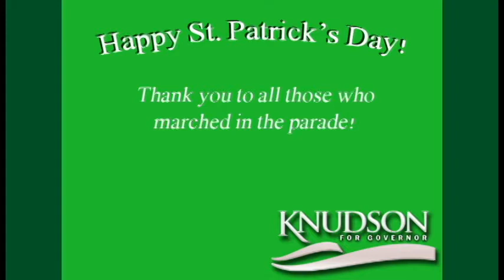St. Patrick's Day Parade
A collage comprised of pictures and video of supporters for Dave Knudson at  the 2010 Sioux Falls St. Patrick's Day parade.